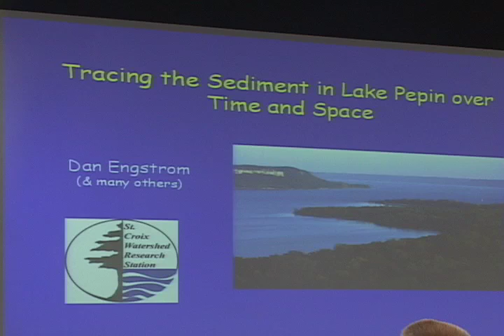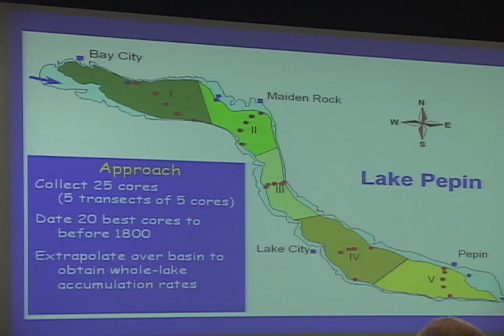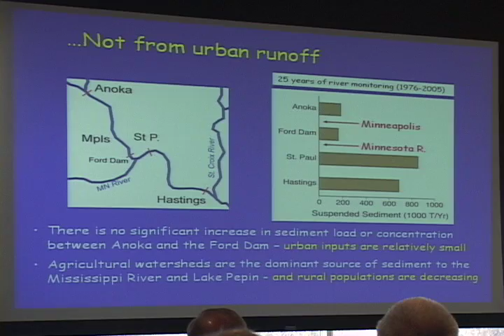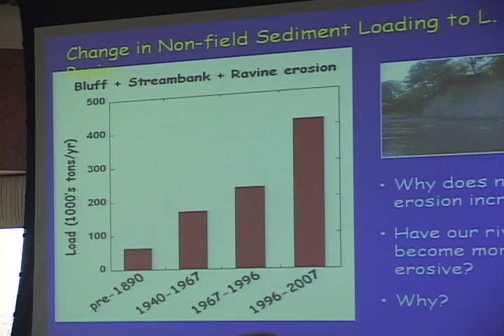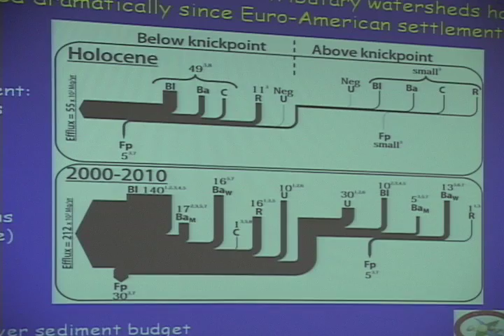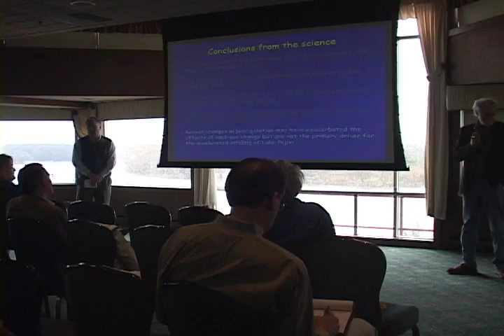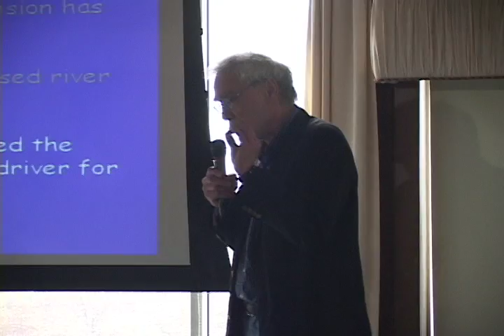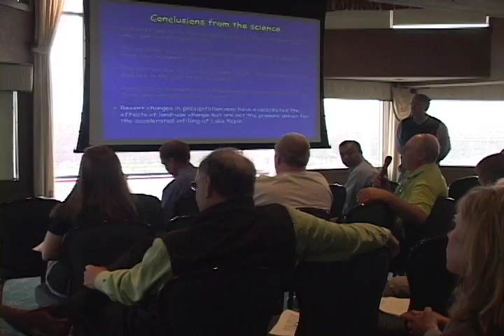LPLA Speaker 6 Dan Engstrom.mov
Lake Pepin Legacy Alliance Seminar, Thinking Big About the Great River and Lake Pepin. Dan Engstrom, Ph. D., Director, St. Croix Watershed Research Station, Presentation: Tracing Sediment over Time & Space